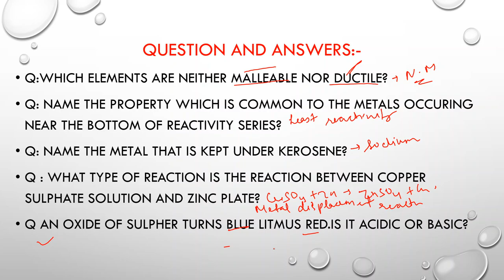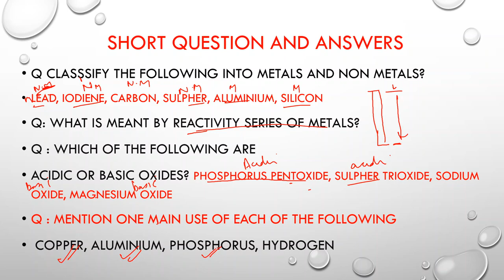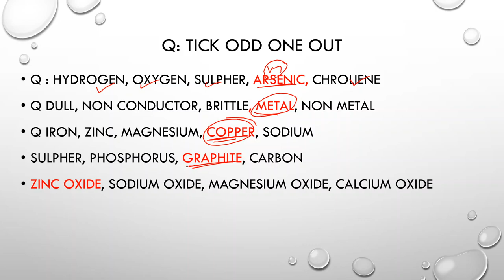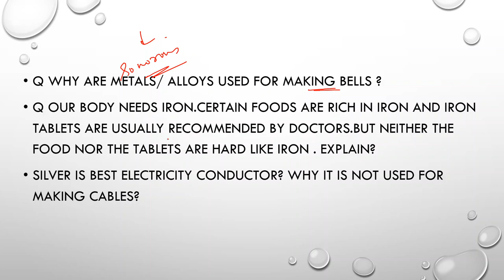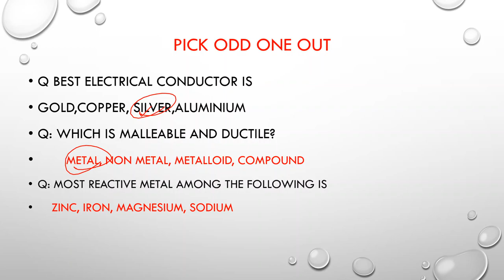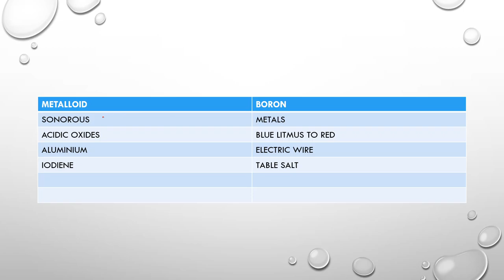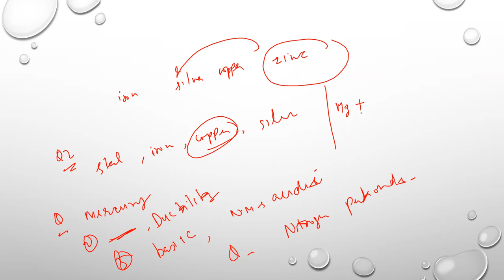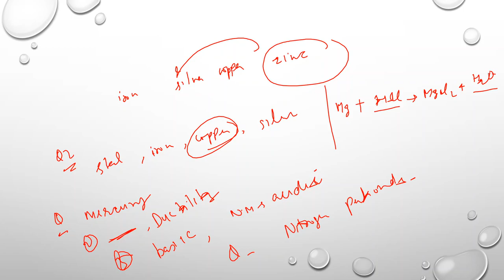METALS AND NON METALS|PART 4|IMPORTANT QUESTION AND ANSWERS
HEY STUDENTS,
IN THIS VIDEO WE WILL DISCUSS ALL THE IMPORTANT QUESTION AND ANSWERS OF CHAPTER METALS AND NON METALS.
REGARDS
STEP BY STEP STUDY TEAM